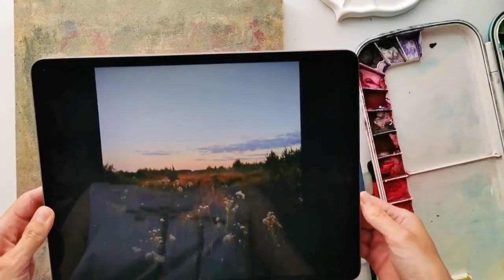Как нарисовать пейзаж акварелью. Урок рисования для начинающих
Вместе с художницей и нашим преподавателем Александрой Головиной приглашаем вас порисовать пейзаж на закате акварелью.

Вам понадобятся следующие материалы:
✔️ Бумага для акварели (любая, лучше хлопок, но необязательно)
✔️ Кисти: Крупная (флейц), крупная белка, средняя синтетика для акварели
✔️ Акварель: голубая, ультрамарин, индиго, розовый хинакридон (любая розовая), индийская золотистая, кадмий жёлтый средний, рубиновая, белила или розовый на основе белил (по возможности)
✔️ Планшет
✔️ Фен
✔️ Соль, спирт или водка или антисептик